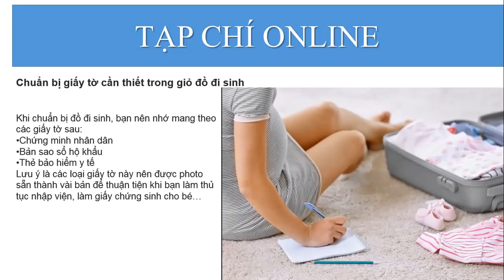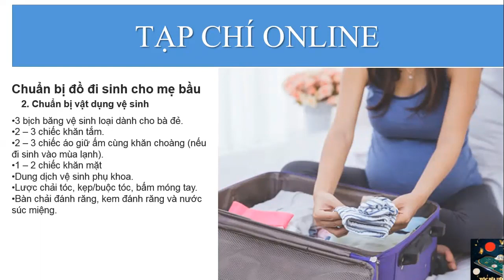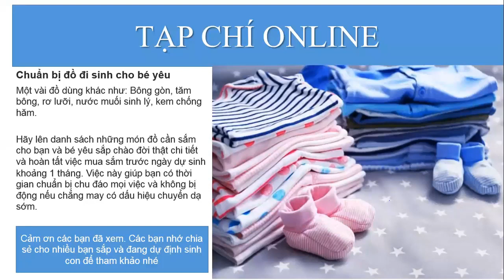Hưỡng dẫn chuẩn bị đồ đi sinh cho mẹ và bé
Mẹ bầu từ tuần thứ 34 của thai kỳ nên bắt đầu tính đến chuyện chuẩn bị đồ đi sinh cho cả mẹ và bé. Trên thực tế, nhiều mẹ bầu còn chuẩn bị giỏ đồ đi sinh trước cả 2 tháng nhưng mãi đến ngày sắp lâm bồn vẫn còn lo không biết thiếu gì. Tính cách phụ nữ mình thì hay lo xa, thế nên lúc chuẩn bị đồ đi sinh bỏ lại cái nào cũng thấy “tiếc”.
Vậy làm thế nào để chuẩn bị đồ đi sinh gói gọn chỉ trong một giỏ nhưng đến lúc cần vẫn không thiếu thứ nào
Hãy Cùng Tạp Chí Online chuẩn bị đồ đi sinh cho mẹ và bé đầy đủ và tiết kiệm nhất nhé.